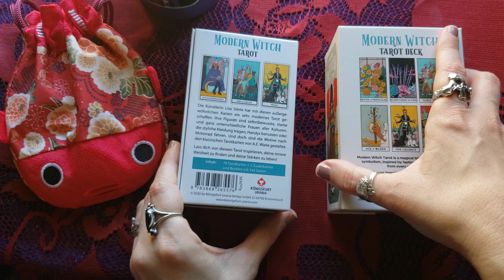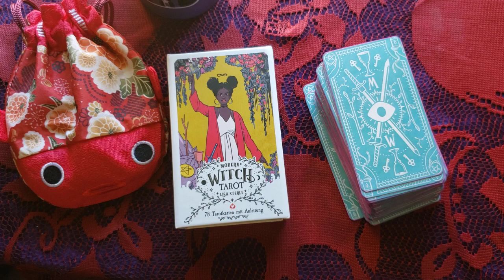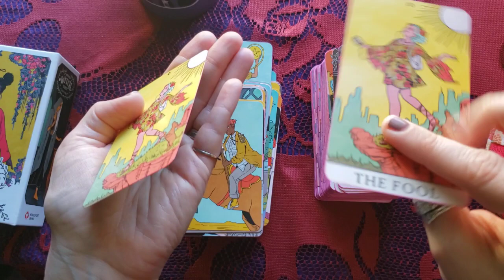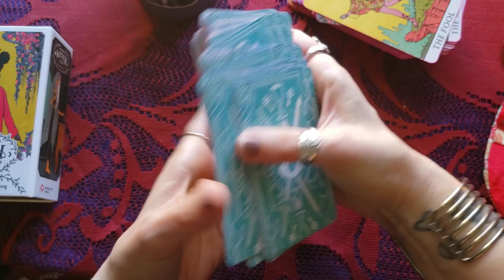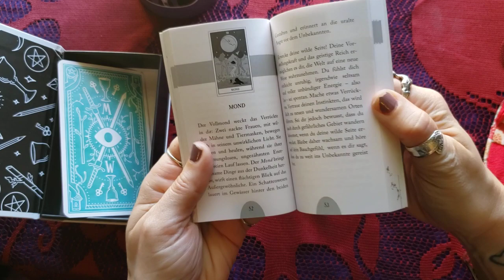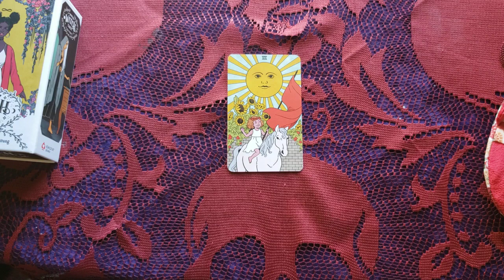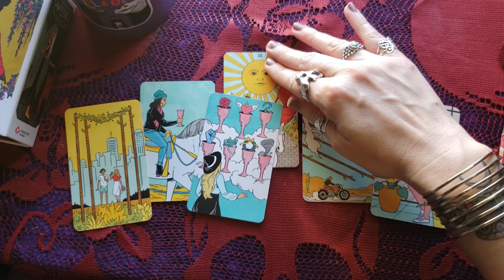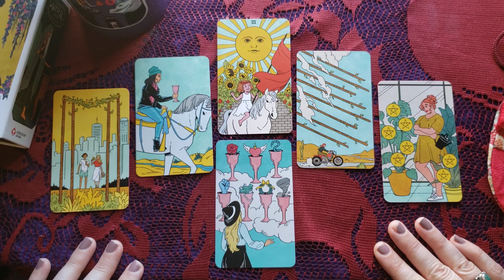Modern Witch German language Version & Babble Moment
Buffy Podcast: What's This Bitch Talking About? On itunes, soundcloud, stitcher, etc.

gifties!